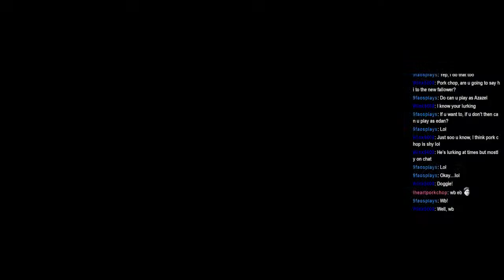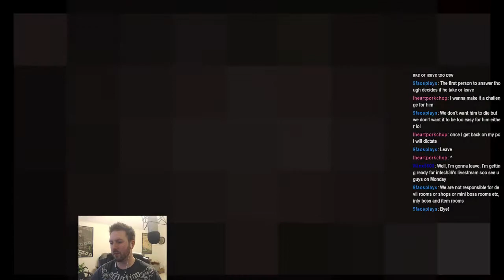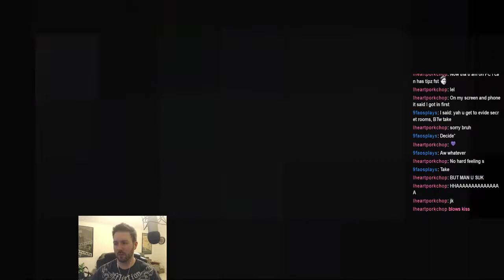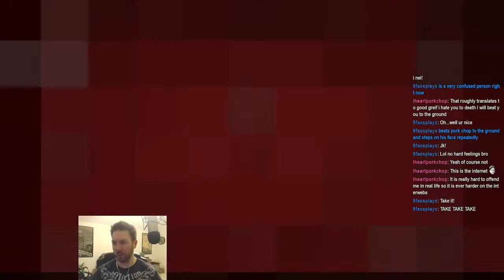The Binding of Isaac: Rebirth - Let's Play Episode 17 - Choice